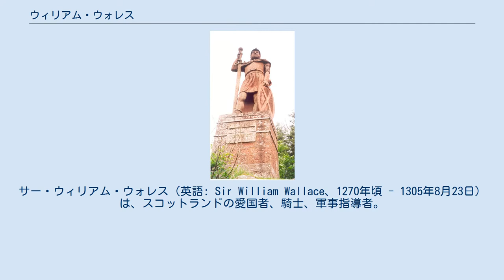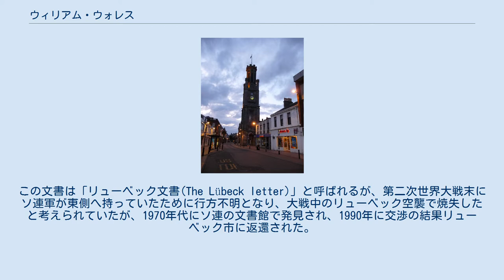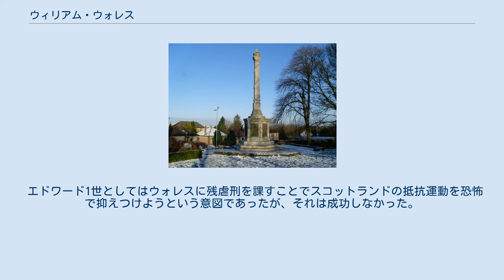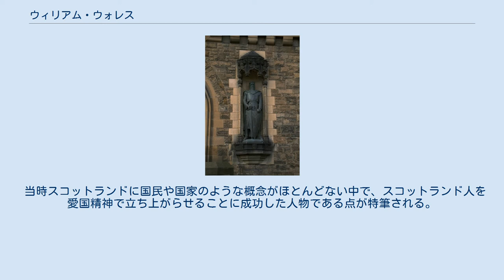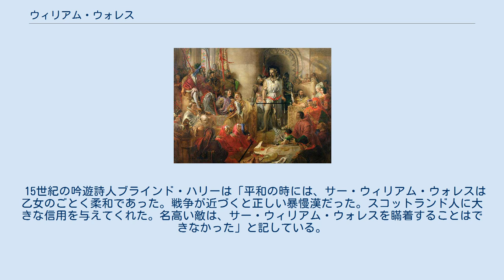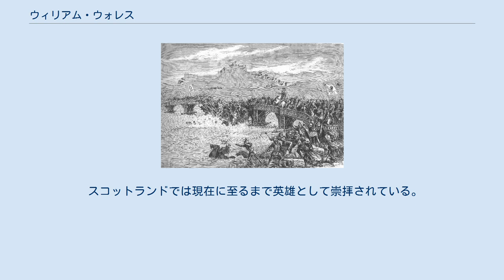ウィリアム・ウォレス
サー・ウィリアム・ウォレス（英語: Sir William Wallace、1270年頃 - 1305年8月23日）は、スコットランドの愛国者、騎士、軍事指導者。
 イングランド王エドワード1世の過酷なスコットランド支配に対して、スコットランド民衆の国民感情を高めて抵抗運動を行い、1297年のスターリング・ブリッジの戦いでイングランド軍に勝利をおさめた。
この戦功でスコットランド守護官に任じられるも、1298年のフォルカークの戦いでイングランド軍に敗れたため、職を辞した。
その後もエドワードの支配への抵抗運動を継続したが、1305年にイングランド軍に捕らえられ、大逆罪で有罪となり、残虐刑で処刑された。
しかし彼の刑死によりスコットランドの国民感情は鼓舞され、ついにはエドワードのスコットランド支配を崩壊させるに至った。
 ウォレスの前半生についてはほぼ不明だが、レンフルーシャーのエルダズリーの地主マルコム・ウォレスの子との伝承がある。
しかし後述する「リューベック文書」の印璽から見られるウォレスの父親の名前は「アラン」である。
 ウィリアム・ウォレスの伝承の多くは、15世紀後半の吟遊詩人ブラインド・ハリーの詩から拾い集められた物であり、その詩はウォレスの死後およそ200年後に書かれた物であるため、確証はできない物が多い。
 「ウォレス」というのは「ウェルシュ」がなまったものだが、スコットランド歴史家ナイジェル・トランターは、これはウェールズ人であることを意味せず、北方ゲール系ケルト人でなく、南部キムルー・ストラスクライド系ケルト人だったことを意味していると主張している。
 記録に出てくるなかでは、1296年8月にパースで「William le Waleys」なる盗賊が現れたとあるが、これがウィリアムかどうかは確認されていない。
 ウィリアム・ウォレスの名が歴史上に出てくる確かな年代は1297年5月で、ラナークのハイ・シェリフを務めるイングランド人ウィリアム・ヘッセルリグ(William Heselrig)を殺害した事件がそれである。
この殺害について、ブラインド・ハリーが伝える伝承ではウォレスの愛人マリオン・ブレイドフュートがヘッセルリグの息子を振って殺され、その復讐とされるが、実際にはイングランド式の統治を推し進めていたヘッセルリグのアサイズ（巡回裁判）に反発したスコットランド人の一団がヘッセルリグの殺害を計画・実行し、この一団にウィリアムが関わっていたものと見られる。
 ウォレスは、イングランドの過酷な統治に反発するスコットランド下級貴族・中間層・下層民の間で急速に支持を広げた。
分散的だったスコットランド人の抵抗運動はウォレスの指導下にナショナルなゲリラ的抵抗の形をもって統一されていった。
一方スコットランド大貴族は親イングランド的だったうえ、ウォレスを身分の低い者と軽蔑していたので、積極的な協力はしなかった。
 スターリング・ブリッジの戦いを描いた絵画 スコットランド北部で抵抗運動を行うアンドルー・モレーの軍と合流し、1297年9月11日にはスターリング・ブリッジにおいて、スコットランド総督でイングランド貴族の第6代サリー伯爵ジョン・ド・ワーレン率いるイングランド軍と戦った（スターリング・ブリッジの戦い）。
 兵力はイングランド軍の方が優勢であり、またイングランド軍は騎兵隊やウェールズ弓隊を擁していた。
しかしウォレスはフォース川の架橋地点とその先の湿地帯が一本道になっているという地の利を生かしてイングランド軍の騎兵隊の機動力を奪い、勝利を収めることに成功した。
 イングランド王エドワード1世が前月8月からフランス出兵でイングランドを不在にしており、直接指揮をとっていなかったとはいえ、この勝利はスコットランド人の自信を大いに高めた。
 スターリング・ブリッジの戦い後、セルカークにおける会議で、モレーとともにスコットランド守護官に任じられた。
1296年にスコットランド王ジョン・ベイリャルがイングランド王エドワード1世に敗れて退位のうえイングランドに連行されて以来、スコットランドは王位が不在となっており、スコットランド王権はエドワード1世が接収していた。
ウォレスのスコットランド守護官への就任はそれを認めず、ロンドン塔で幽閉されているジョン・ベイリャルを真のスコットランド王に見立てて、ジョン王のスコットランド王国...